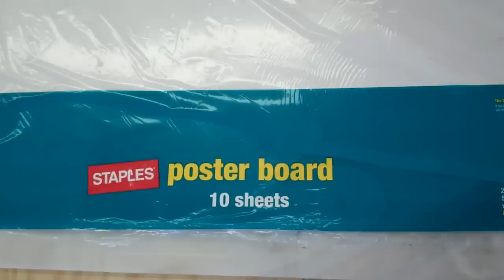Rifle Scabbard Construction & Finishing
This video clip shows the basic steps I use in creating a rifle scabbard. Using poster board to create my pattern, then trace it onto my leather. I use 8-9oz veg tan leather with 5oz. trim pieces. I sewed it together with my Cobra Class 4 with 277 thread both top and bobbin. The finish coat is neatsfoot oil.